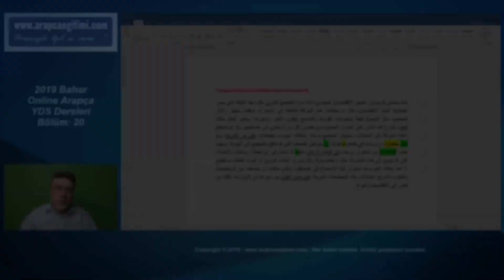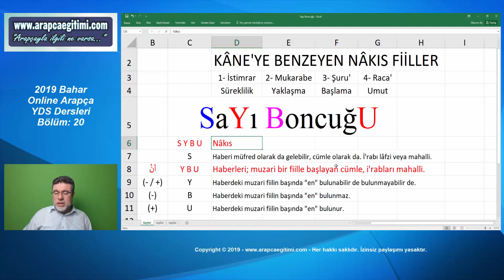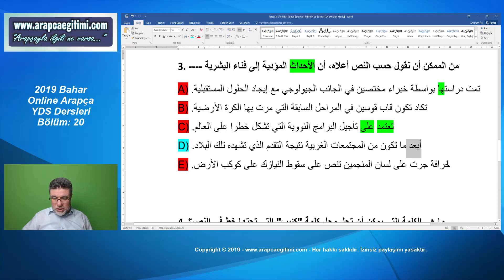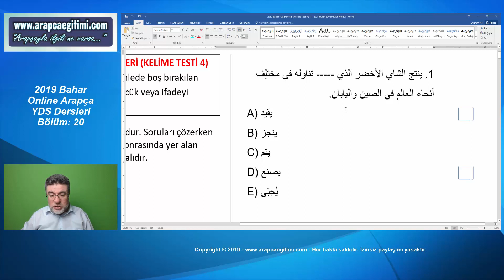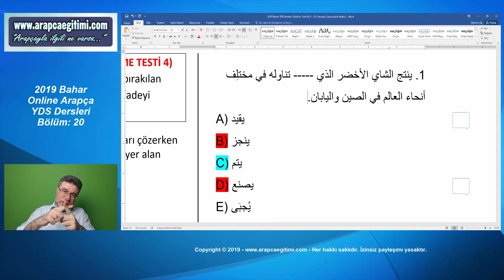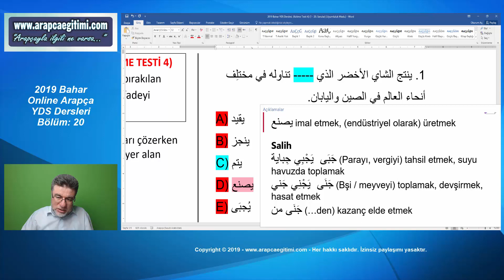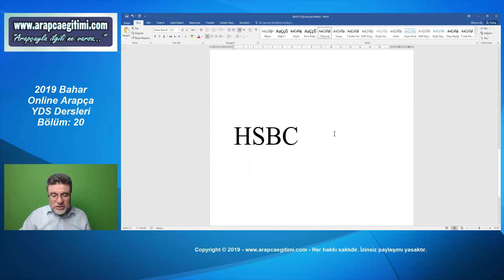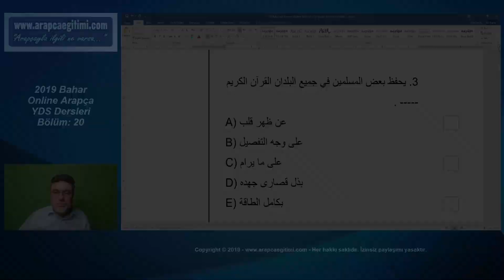Salih Zeki KEŞ, Arapça YDS - YÖKDİL Dersleri, Bölüm 20